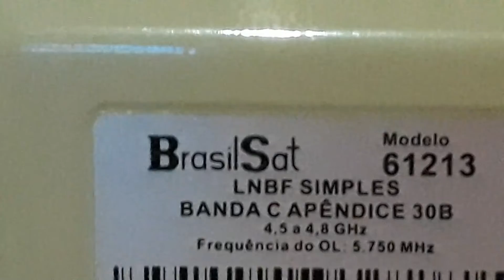FREQUENCIA 5750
lnbf banda c  monoponto AP30  PLL4.5-4.8 GHZ